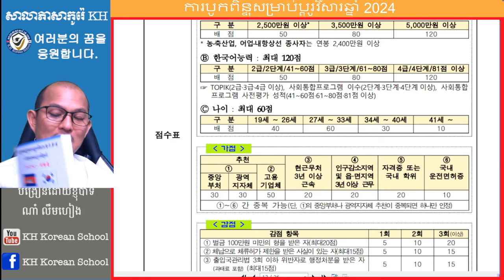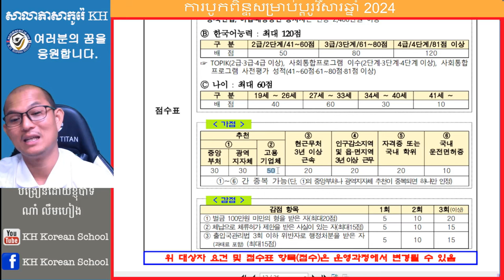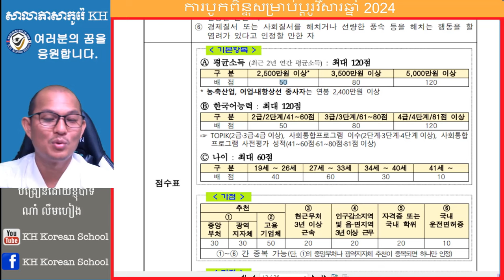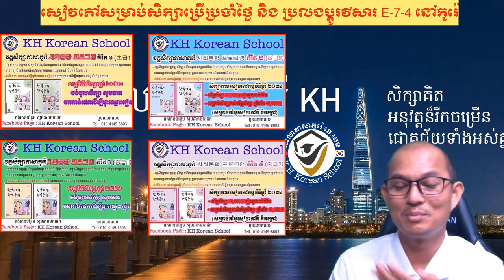ការបូកពិន្ទុប្តូរវីសារ E-7-4 ឆ្នាំ 2024 ថ្មី